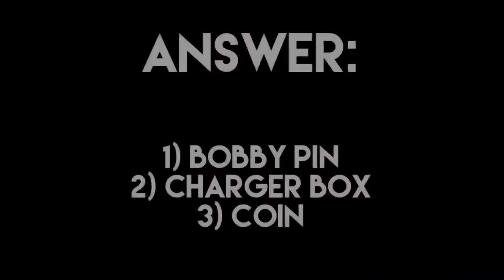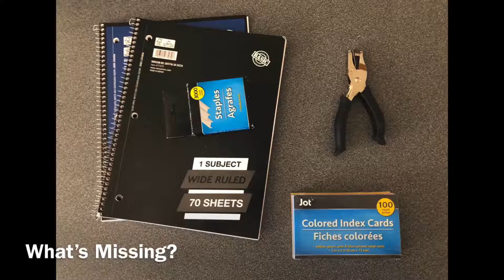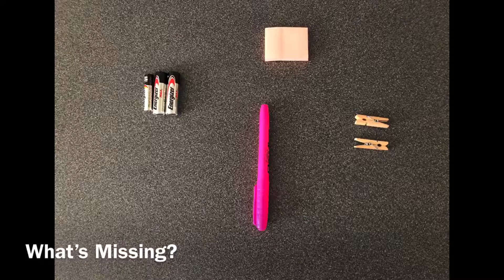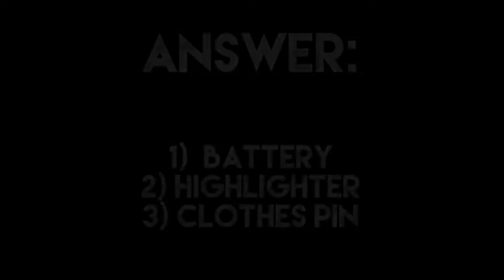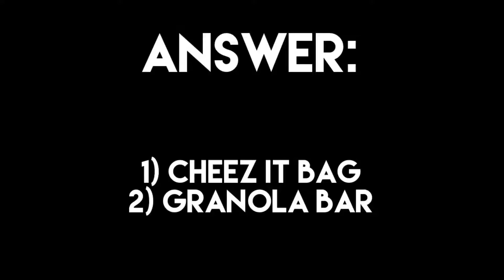Spot the Difference: Part 1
This video is offered through the Department of Parks and Recreation in Linden, NJ for the 2020 Virtual Summer Day Camp/Playground Program. To learn more about the program, please